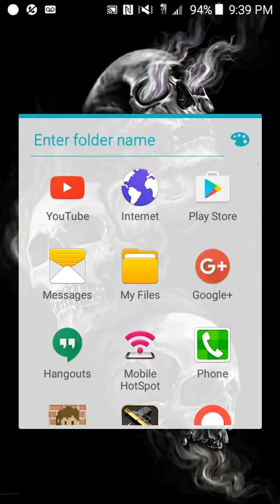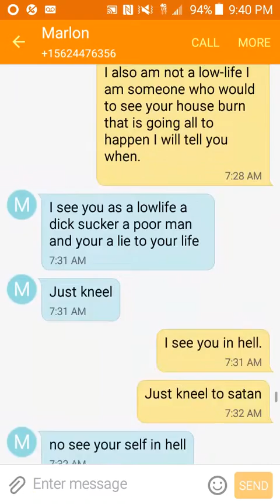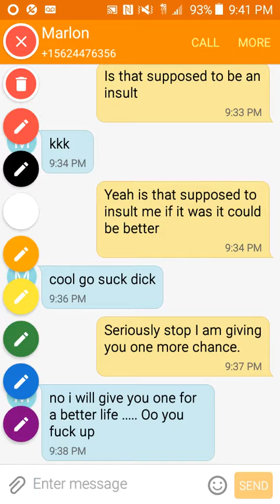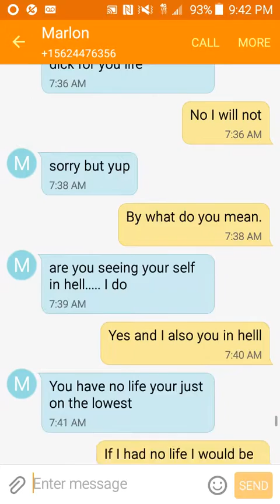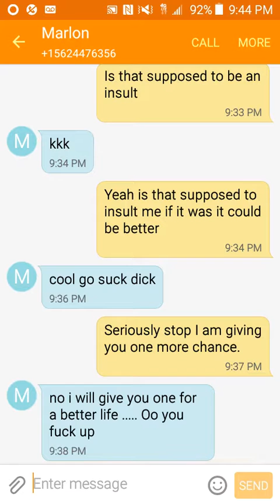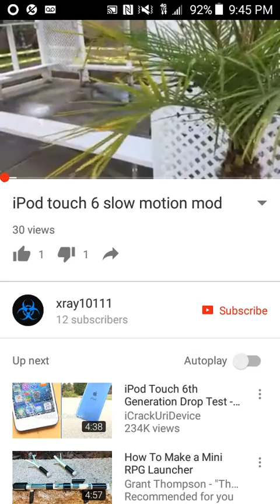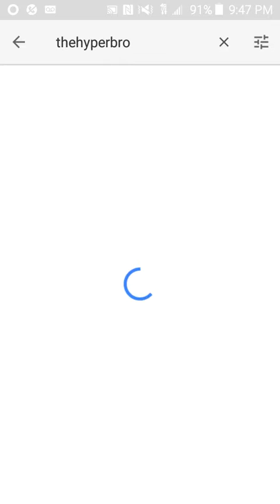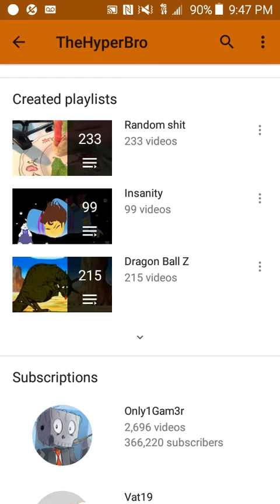Saying some shit